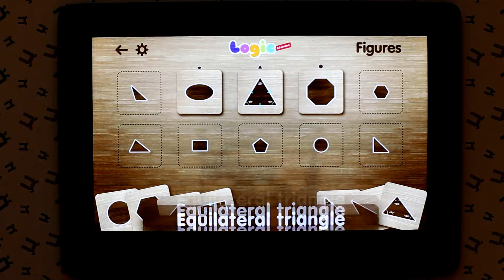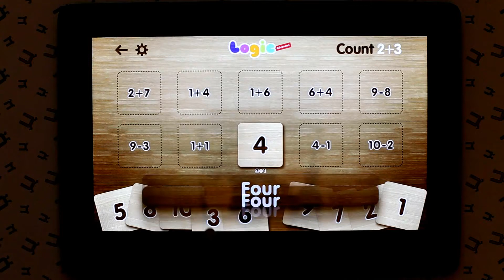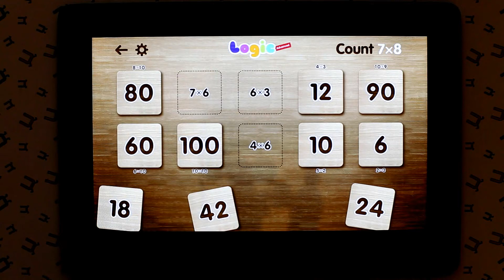kids teaching method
method for kids to teach with new techniques and tricks///its a new way methods to use your intelactual